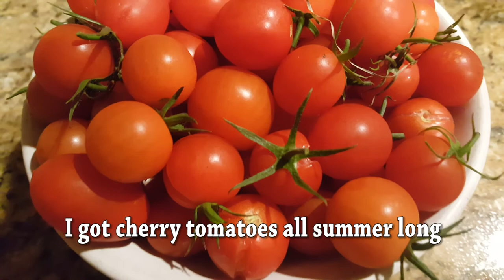Hanging out and backyard grilling on a DIY Cinder Block BBQ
We tour the back yard then grill on the DIY cinder block BBQ. We hangout, drink some wine and do some backyard  grilling on the diy cinder block BBQ grill.